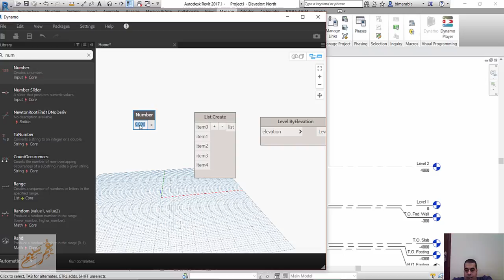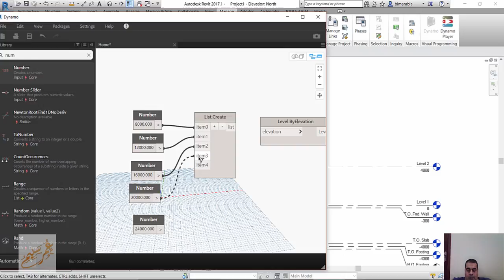Creating Levels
شير مشاركة